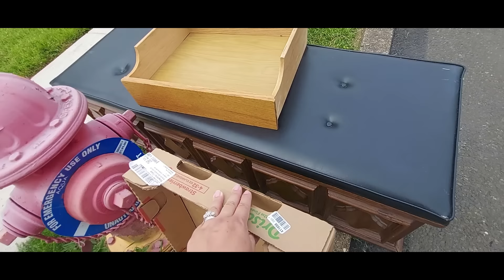Lixos da vizinhanca